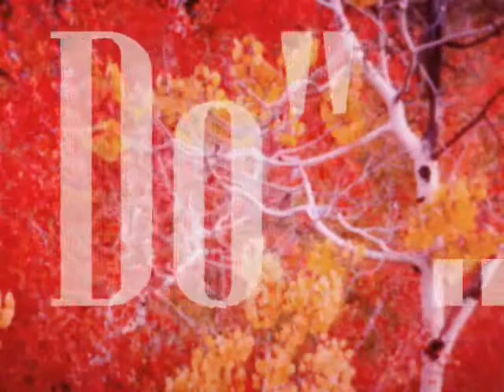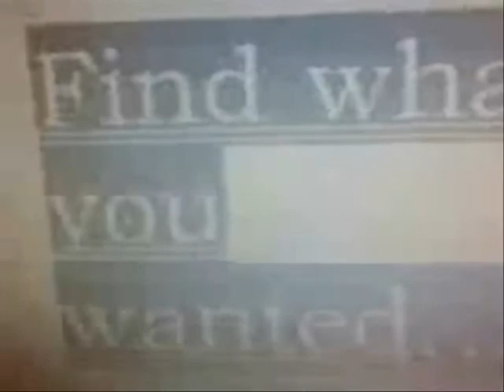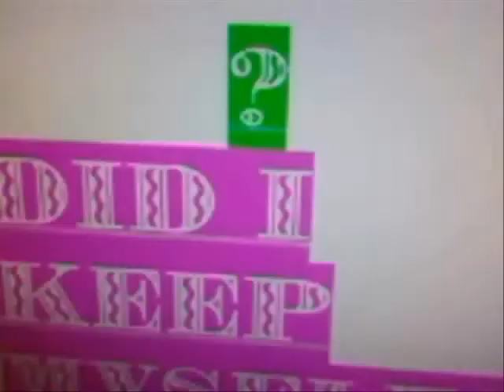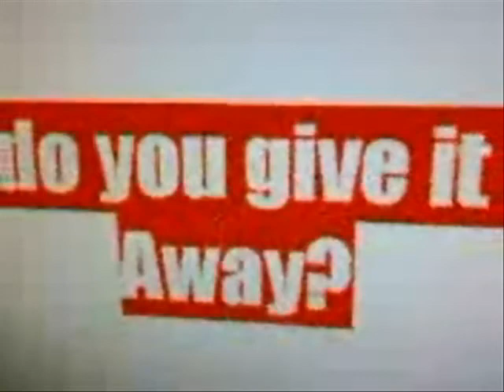126. Say "I Do" - Kel Honeycombe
Fun clip! Went to a club to watch Charlie Harper & band and got people (including Charlie) to mime the lyrics of my song. The song came about in 2007 when a friend left his guitar at my unit, I can't play but jammed out a few tracks using one finger to strum the guitar at a time over a metrinome. I then composed and recorded back up tracks on the computer and added lyrics, which are about marriage. Video done 2011, video finally saved and uploaded in 2012.